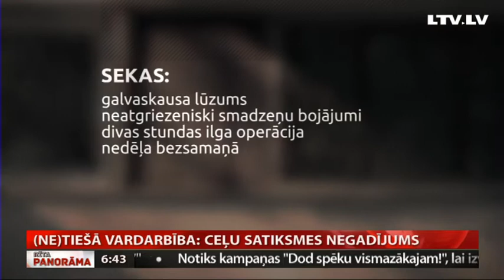(NE)TIEŠĀ VARDARBĪBA: Ceļu satiksmes negadījums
Rīta Panorāma, sadarbībā ar  Bērnu klīniskās universitātes slimnīcas speciālistiem, piedāvā rubriku (ne)tiešā vardarbība, kas veltīta bērnu traumatismam. Šorīt kolēģis Uldis Birziņš sagatavojis stāstu par kādu 10 gadīgu puisi, kurš cieta ceļu satiksmes negadījumā. Pagājis gads kopš avārijas, bet bērnam joprojām jāiziet rehabilitācijas kurss, jo negadījuma brīdī  viņš nebija piesprādzējies. Plašāk skatieties sižetā.